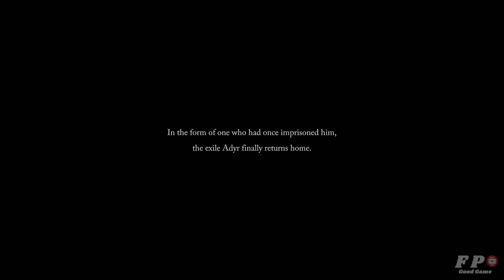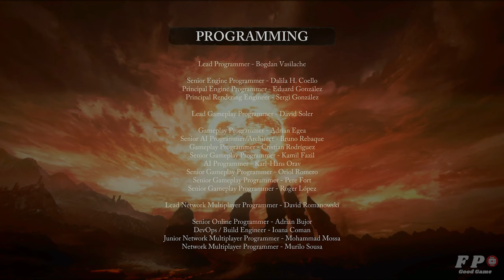The Lords of The Fallen - Inffinite Umbral Spell Build vs All NG+ Bosses Full Gameplay